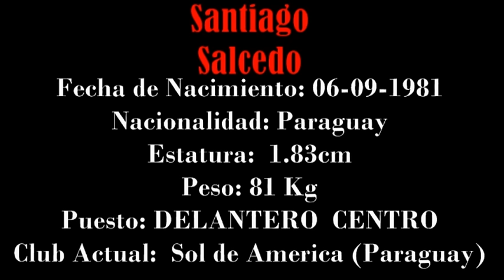Santiago Salcedo Delantero